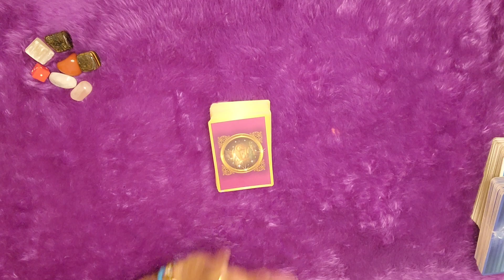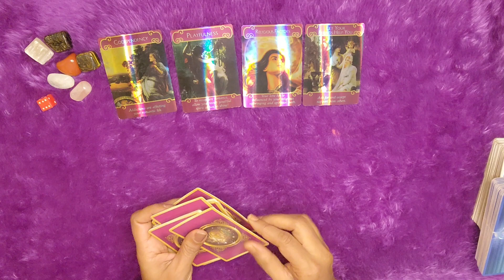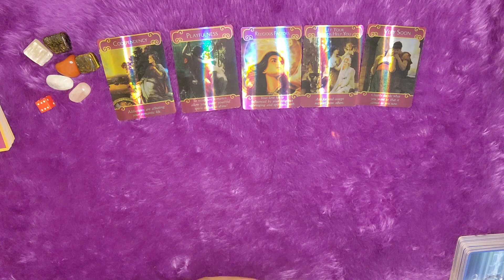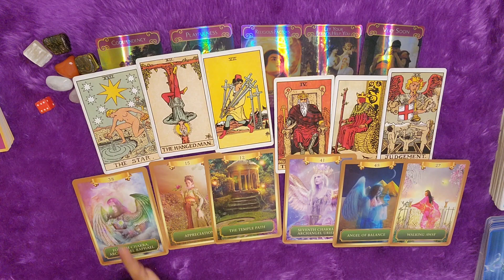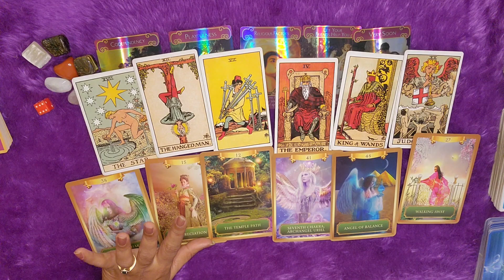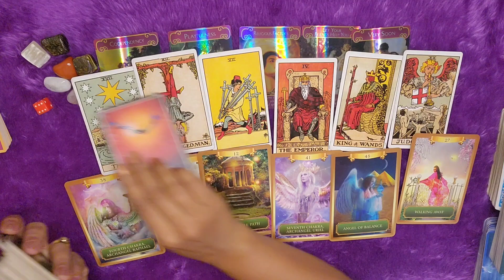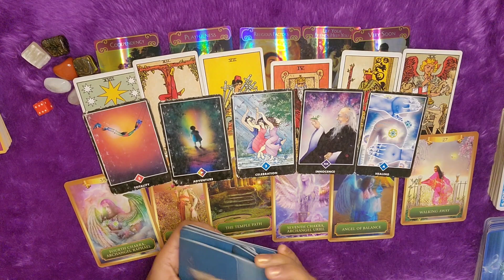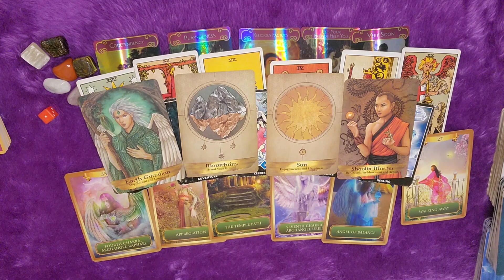🧚‍♀️Virgo(कन्या राशि)Love tarot reading(15 to 31)December 2023|love messages💞|hindi tarot|timeless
🌸hello friends🙋
Healing classes ✨
Healing session ✨

⭐STAY TUNE⭐